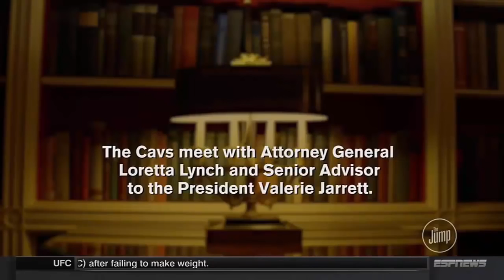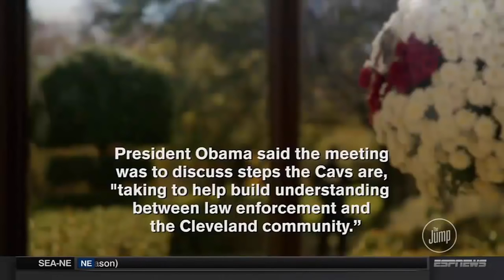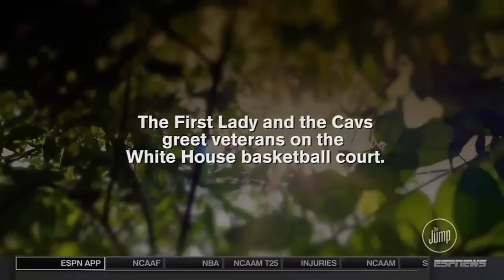LeBron James On Cleveland Cavaliers & Barack Obama - Love NBA